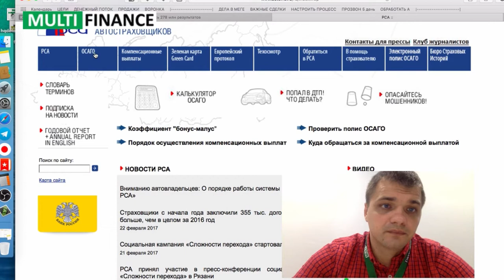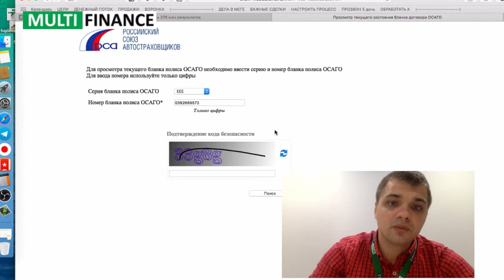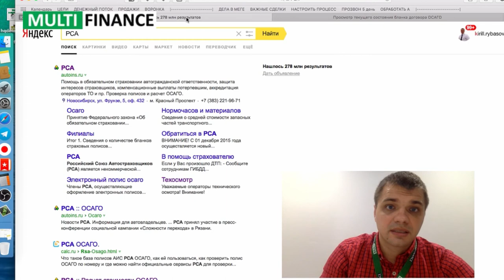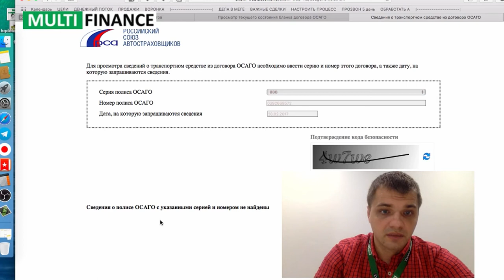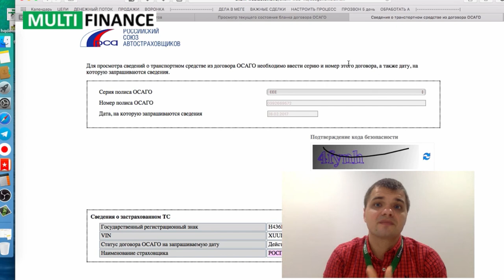Как проверить полис ОСАГО на подлинность